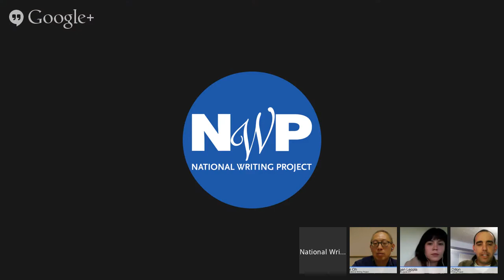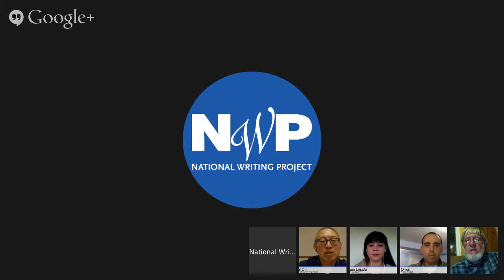Mapping Standards to DIY Skills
DIY Skills represent all the ways we can build our world. From “Wind Engineer” to “Beekeeper,” these creative roles empower kids to develop new abilities and know-how. We’re inspired by teachers integrating DIY into their classrooms, and want to help. A common request has been for DIY to map how our skills align with various educational standards. This webinar will provide insight into how we hope to make this a tremendous resource.

Guests include Megan Leppla of DIY.org; Jim Chandler of Auburn Land Lab; Joe Dillon of the Denver Writing Project; and Paul Oh of the National Writing Project.